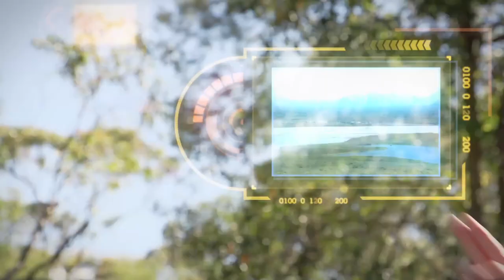2013 Frank Fenner Prize for Life Scientist of the Year